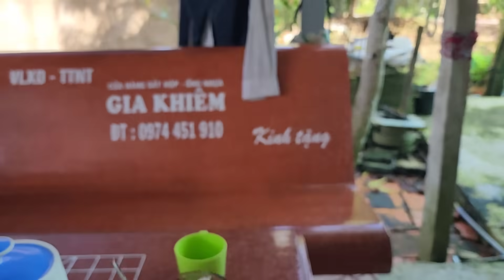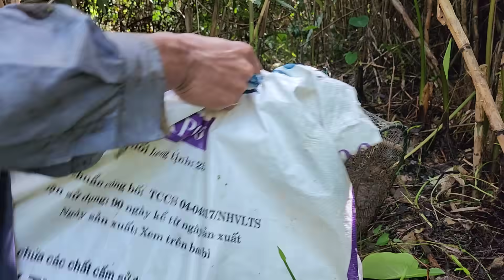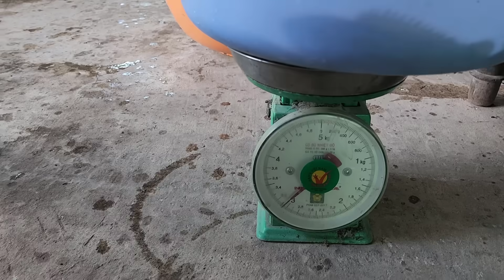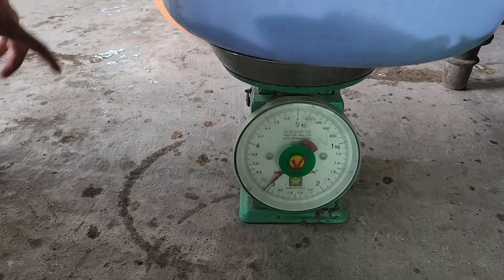Dỡ Lờ Cá Lên Giật Mình Liền , Phá Vỡ Kỷ Lục Thăm Lờ Cá Lóc Trúng Nhất Nào Giờ # SĂN BẮT ĐỒNG THÁP #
hôm nay tới hẹn lại lên đi thăm lờ cá lóc thôi cả nhà ơi , hôm nay quá trời trúng mánh cá lóc , dỡ lờ cá lên lờ nào cũng có cá lóc thấy mà ham